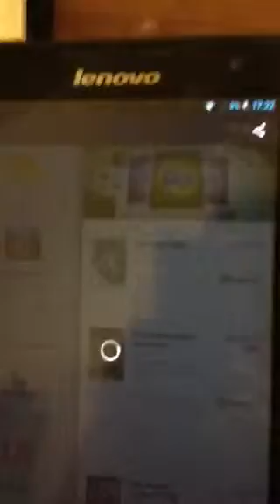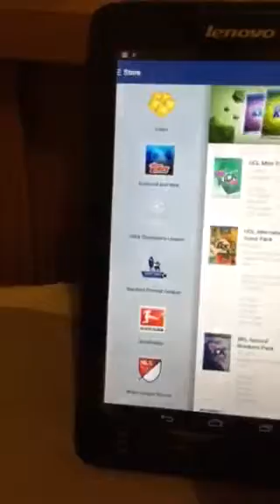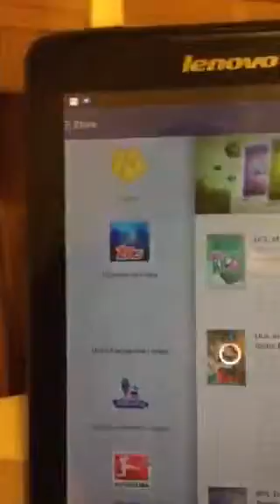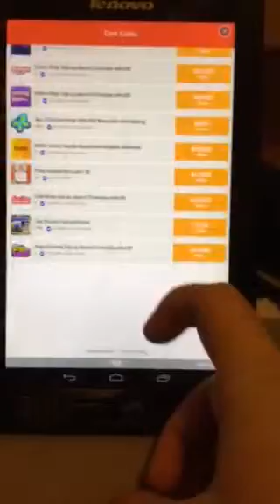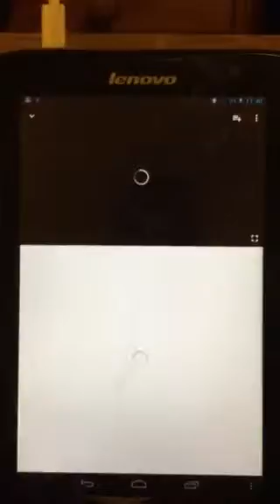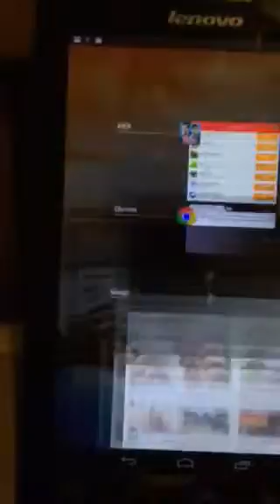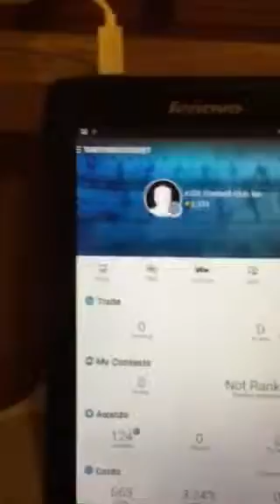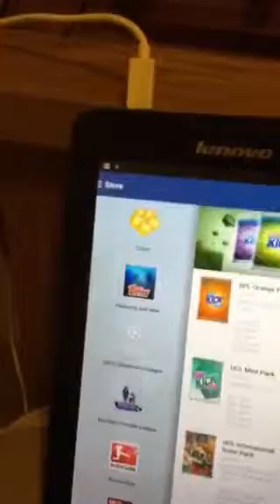Kicks topps 2016 pack opening :)